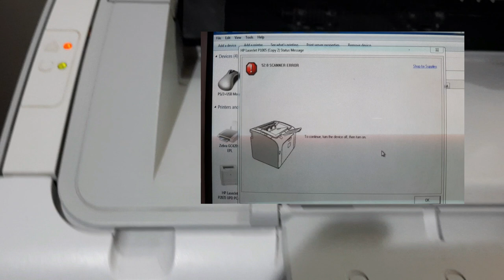HOW TO FIX PRINTER HP LASERJET P1005 52.0 SCANNER ERROR / HP LASERJET P1102W 52.0 SCANNER ERROR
52.0 scanner error hp laserjet p1005
hp deskjet 2620 unboxing I how to setup hp deskjet 2620 I how to install cartridge hp deskjet 2620